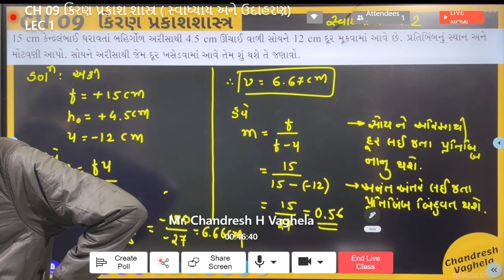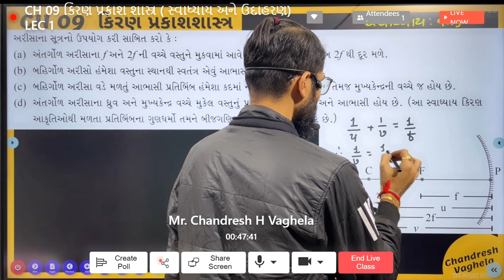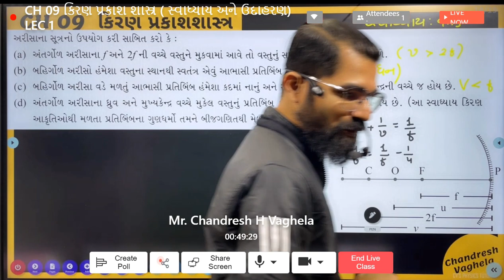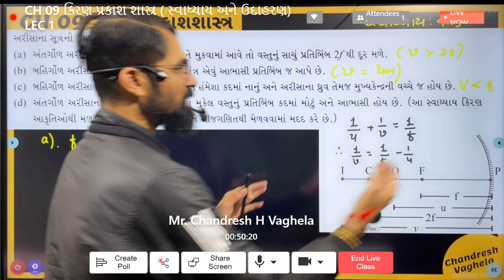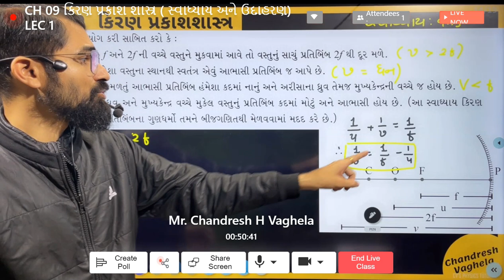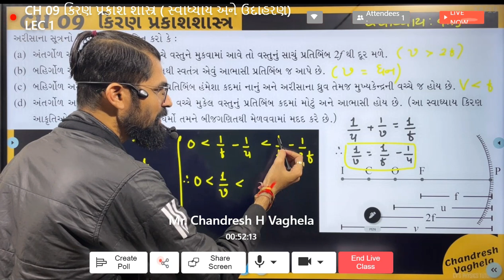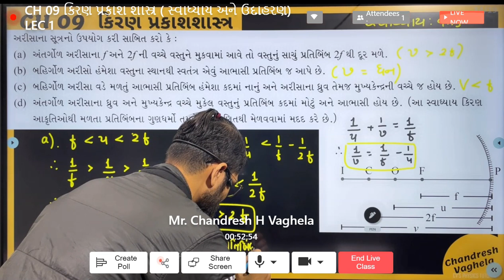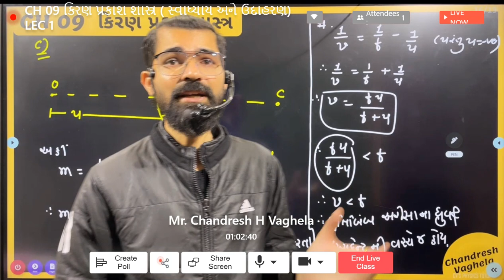Ch 09 કિરણ પ્રકાશ શાસ્ત્ર ... lets join on App just Rs 100 સ્વાધ્યાય અને ઉદાહરણ ના દાખલા